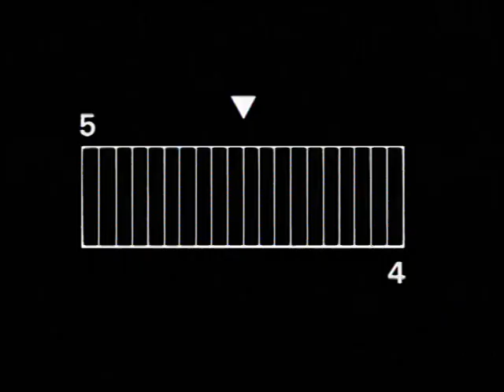AsiaSoft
it's so fun that even the casting team
can't stand to join
at the game online TVC named Audition online
it's like the community club for ones who love to play the dancing game